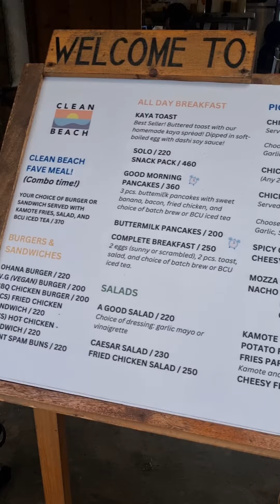SanTayoNXT: 🌊San Juan, La Union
Tag mo na si "C", kukulayan n'ya na raw 'yung drawing n'yong trip to Elyu.

SanTayoNXT na pasyalan, concert, kainan, o travel destination? Let us know, Kapamilya!